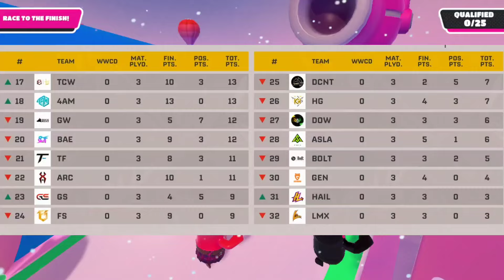BMPS POINTS TABLE | DAY 5 ROUND 1 | RED GROUP | OVERALL STANDINGS | GODLIKE SOUL CG OG | BMPS LIVE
bmps points table,

bmps live,

bmps points table today,

bmps 2024 points table,

bmps point table,

bmps standings,

bgms points table,

points table bmps today,

points table bmps,

bgmi news,

bmps live points table,

bmps points table 2024,

bmps,

bmps table,

bmps today points table,

bgmi tournament,

bmps 2024 godlike matches,

bmps godlike match,

bmps group list,

bgmi live,

bgmi zone,

bmps godlike,

krafton india esports,

soul matches in bmps,

team xspark,

bmps bgmi tournament,

bgmi,

bmps 2024 live,

bmps godlike match date,

bmps overall standings today,

godlike bmps,

godlike bmps matches,

krafton india esports points table,

points table,

bmps point,

bmps qualified teams,

bmps today,

bmps today match,

godlike,

godlike bmps points table,

godlike esports,

godlike today,